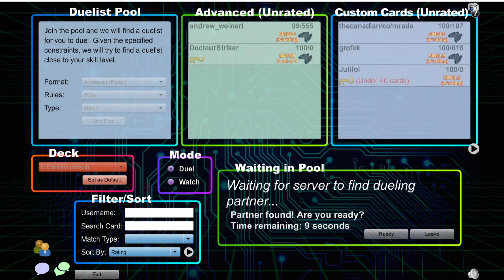Learning Dogmatika Eldlich by Playing it on DB Rated Episode 2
THE MIRROR
VS Eldlich Halqifibrax Calamities Dogmatika
RPS 0:04
G1 0:14
G2 20:11
G3